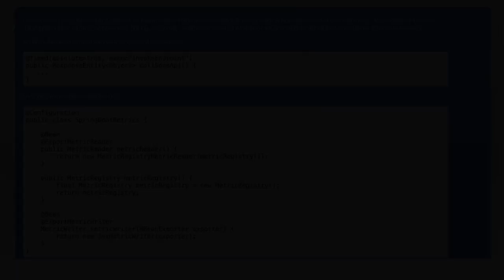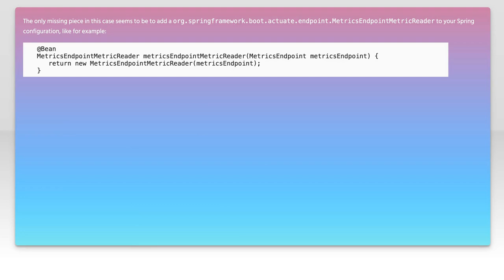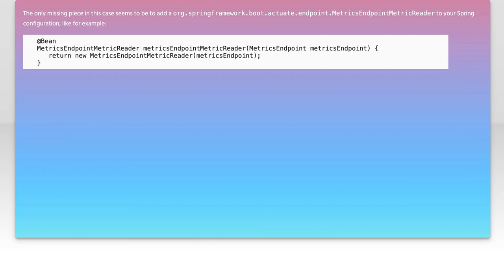Export Spring Boot Actuator Metrics using Dropwizard to Jmx or Graphite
spring-boot: Export Spring Boot Actuator Metrics using Dropwizard to Jmx or Graphite

Related to: spring-boot, dropwizard, metrics, spring-boot-actuator